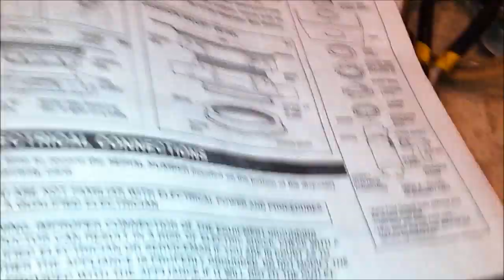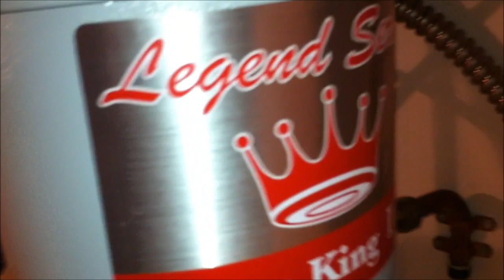Garbage disposal full installation waste king legend series L-111 1/3hp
removed the 7 year old badger1 1/3hp because water just rotted the bottom inside and just started leaking into the motor compartment and all over my floor, I got this for 51 bills from amazon and its a better build quality with corrosion resistant insides and great reviews. absolutely no alterations had to be made, just the way i like it.